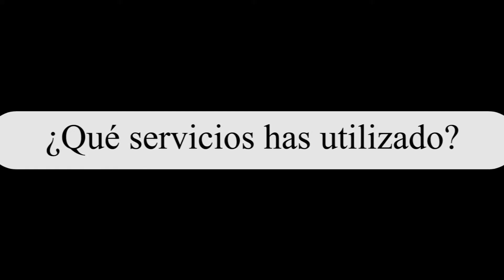Testimonios usuarios Economia colaborativa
Testimonio de cuatro usuarios que han tenido experiencias con varios servicios propios de la nueva economía colaborativa o del compartir.